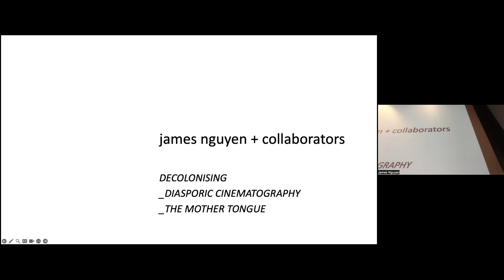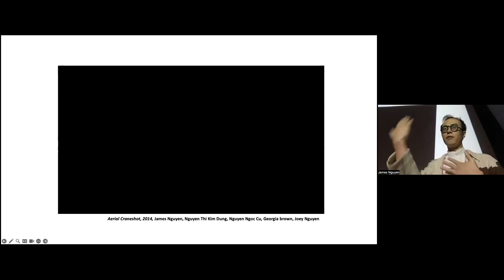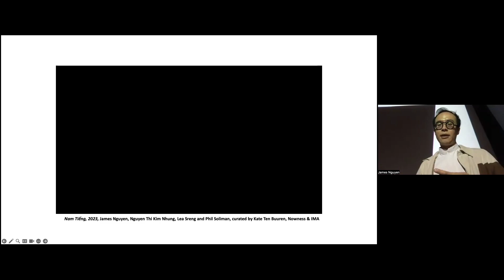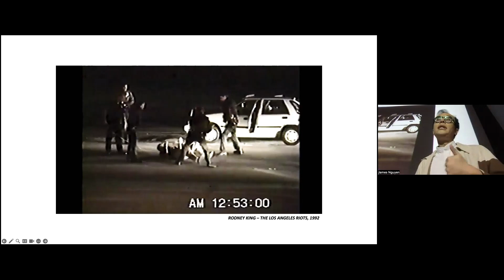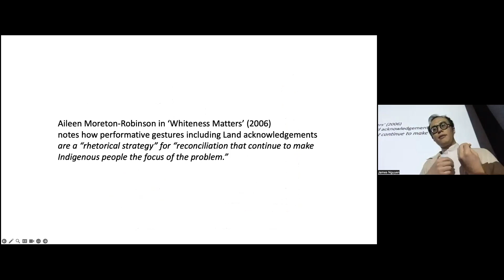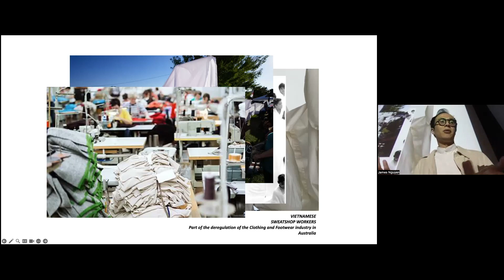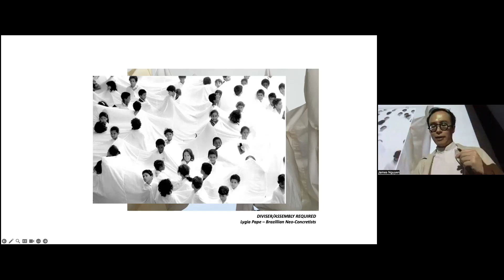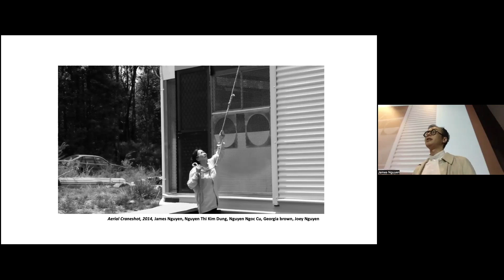James Nguyen | VCA Art Forum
James Nguyen works mostly with video, writing, collaboration, and performance. He has a Doctorate from the University of NSW, and was trained at the Sydney College of Arts, the National Art School, and UnionDocs Centre for Documentary Arts (NYC). He has exhibited at the National 2019, Next Wave Festival and ACE Open in Australia and has commissions from the Sydney Opera House, the Australian War Memorial and support from the Anne and Gordan Samstag Fellowship, Millumbuk Arts, the Clithroe Foundation, the Australian Council for the Arts, Create NSW, and Creative Victoria.

This lecture took place on Thursday May 18 2023

Learn more about the Fiona and Sidney Myer Gallery and Art Forum